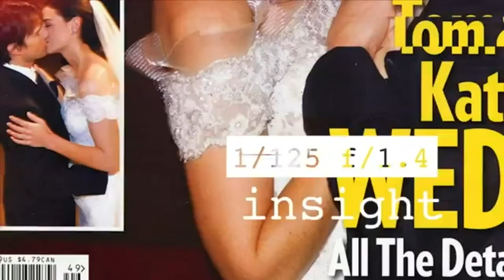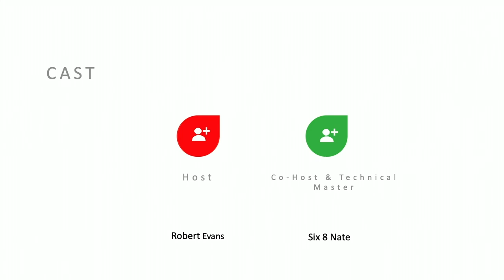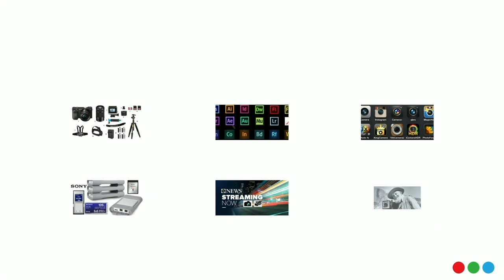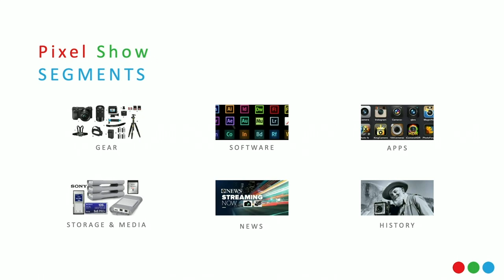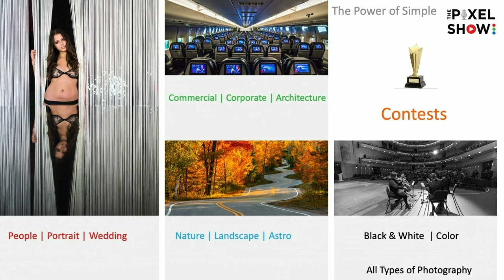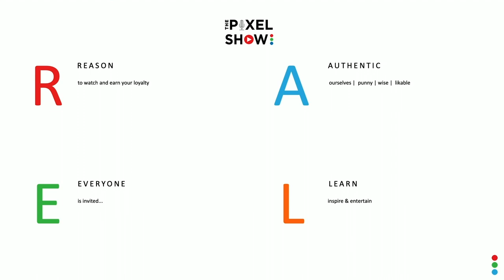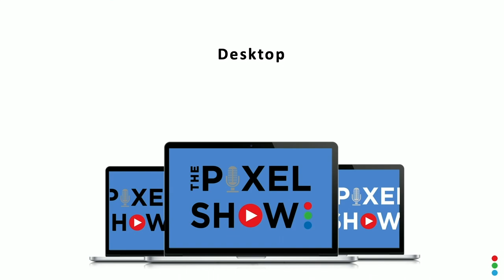The Pixel Show Episode 1, The Bio Show with Host Robert Evans Who Are We | EP 001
Pixel Show Bio Episode #1 introducing the show, content, creators, and direction. Everyone is invited. Host, Robert Evans, Sony Artisan of Imagery and Six-8 Nate

Also, when you click on the links provided below and order gear, a small portion of your purchase comes back to The Pixel Show.  We use this support to raise the level of our content and improve the show.

We are grateful for any level of support. We appreciate your loyalty.

GEAR we use to produce -  The Pixel Show - Episode - 001
Set Design | Robert Evans

Cameras & Lenses |  Sony
1. Camera 1 (talent wide shot) | Sony A7R II
Camera Lens | Sony 50mm 1.8
2. Camera 2 (talent close-up shot) | Sony A7S II
Camera 2 Lens | Sony 85mm 1.8
3.  Camera 3 (product close-up shot) Sony A7S II
Camera 3 Lens | Sony 90mm 2.8 macro
4. Camera 4 (behind the scene view) | Sony A6300
Camera Lens | Sony 16-35mm 4.0

Sound
Host Microphone | RODE Broadcaster
Sound Mixer | MixPre - 3

 Computers | Apple
Set Computer | iMac
Production Computer | iMac
Lap Top | iMac
Return Monitor | ACER

Lighting | Dracast
Talent Lighting-Front | Dracast DRSL - R -400B
Back/Edge Light | Dracast DRBR-F-600B

Lighting and Camera Stands |  Manfrotto
Manfrotto Auto Poles
Manfrotto Camera Support Arms